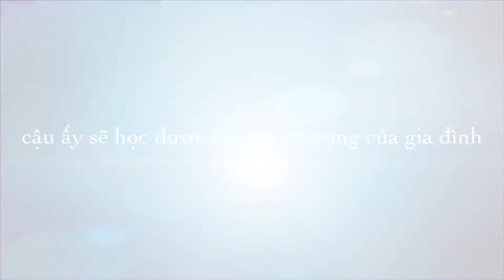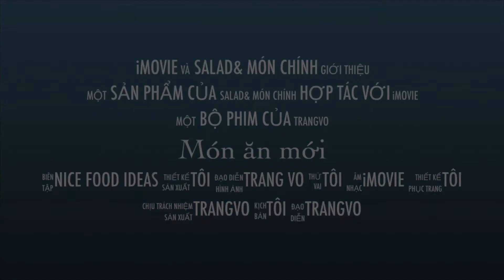How a Master Chef Runs Restaurant Mise En Place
Chefs strive to make unique experiences for every guest by changing the tasting menu every day and for every individual diner.
I Alway think about  the go-to resource for food and restaurant obsessives with hundreds of episodes and new series, featuring exclusive access to dining around the world, rich culture, immersive experiences, and authoritative experts. Binge it, watch it, crave it.